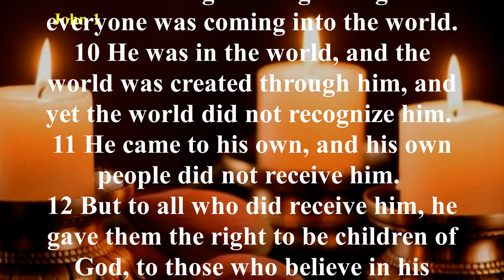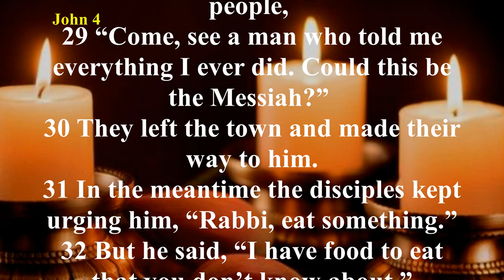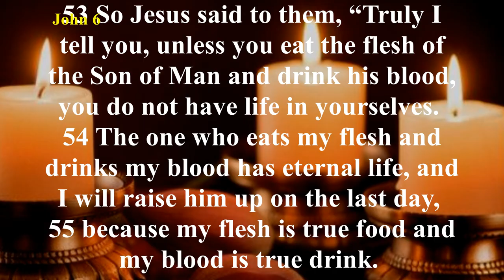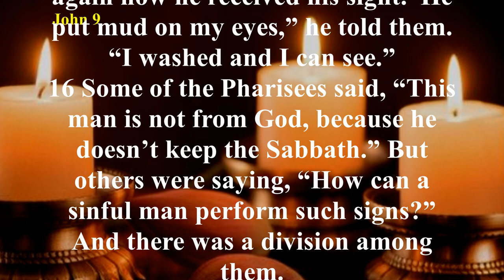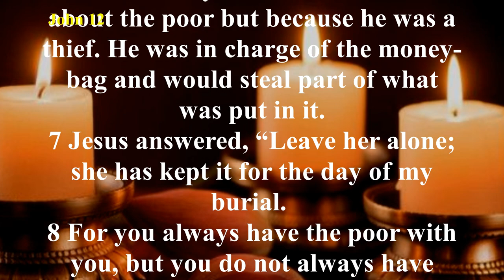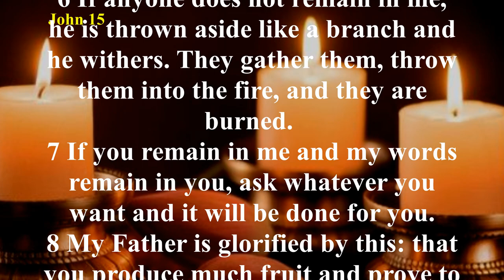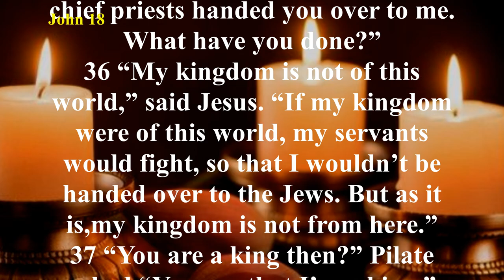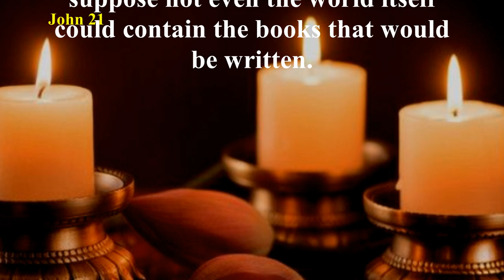Audio Bible with Text -John (COMPLETE) - Christian Standard Bible (CSB)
The gospel of John includes only seven miracles—John calls them “signs”—to demonstrate the deity of Christ and illustrate His ministry. Some of these miracles and stories, such as the raising of Lazarus, are found only in John. His is the most theological of the four Gospels, and he often gives the reason behind events mentioned in the other gospels. The gospel of John shares much about the approaching ministry of the Holy Spirit after Jesus’ ascension. There are certain words or phrases that create a recurring theme in the gospel of John: believe, witness, Comforter, life – death, light – darkness, I am, and love.
The gospel of John introduces Jesus Christ, not from His birth, but from “the beginning,” before creation. John calls Jesus “the Word” (Logos) who, as God Himself, was involved in every aspect of creation (John 1:1–3) and who later became flesh (verse 14) in order that He might take away our sins as the spotless Lamb of God (verse 29). The gospel of John includes several spiritual conversations, such as Jesus’ talk with the Samaritan woman that shows Him as the Messiah (John 4:26) and Jesus’ meeting with Nicodemus that explains salvation through His vicarious death on the cross (John 3:14–16). In the gospel of John, Jesus repeatedly angers the Jewish leaders by correcting them (John 2:13–16); healing on the Sabbath, and claiming traits belonging only to God (John 5:18; 8:56–59; 9:6, 16; 10:33).
The last nine chapters of the gospel of John deal with the final week of Jesus’ life. Jesus prepares His disciples for His coming death and for their ministry after His resurrection and ascension (John 14–17). He then willingly dies on the cross in our place (John 10:15–18), paying our sin debt in full (John 19:30) so that whoever trusts in Him will be saved (John 3:14–16). Jesus then rises from the dead, convincing even the most doubting of His disciples that He is God and Master (John 20:24–29).